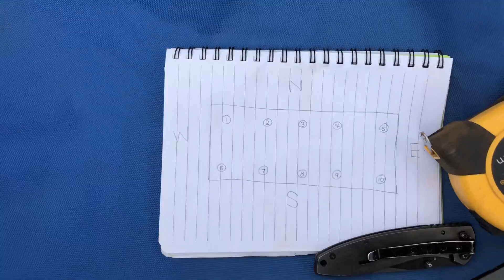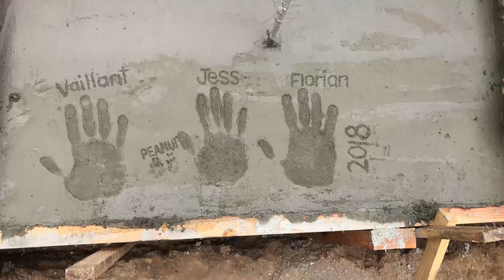FOUNDATION PART 2: Rebar, Footing, & 1st Pour — CONTAINER HOUSE BUILD - Ep. 4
Lots of footage coming soon so make sure to check back for more videos.

FOUNDATION PART 2: Rebar, Footing, & 1st Pour
The second part of the foundation consisted of us building 10 rebar cages of various heights for the concrete piers, 1 rebar form for the footing and ledger, the concrete form for the footing, and our first pour of concrete. It took us about two weeks total to do all the work and get the first pour completed.

TOOLS USED:
-Rebar Bender
-Tie Wire
-Wire Cutters
-Concrete Vibrator